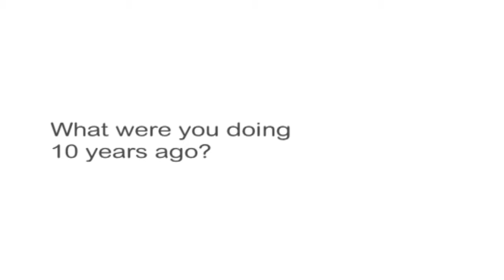Critical skills for young researchers - Jason Flynn, GfK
Celebrating 10 years of R-net - the young researchers network - GfK's Jason Flynn looks at what new skills are critical to ensure career progress in today's evolving research sector. Jason Flynn is Director, GfK Consumer Experiences Academy.